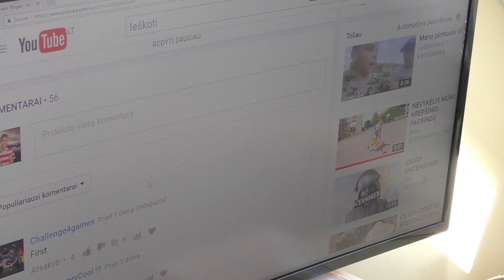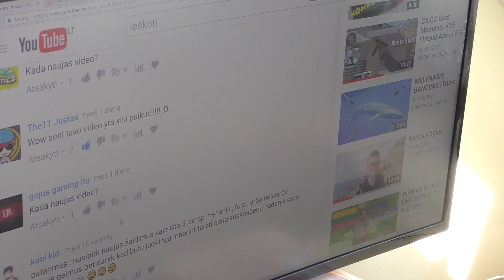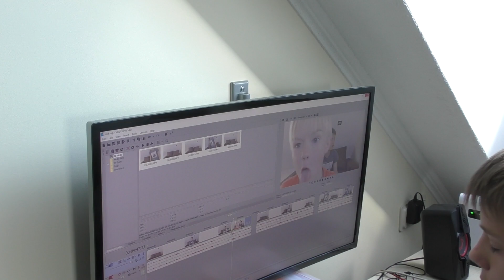Youtuberių Problemos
Smagaus Žiūrėjimo!